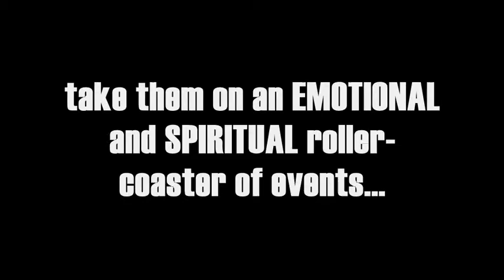Tosin Coker Book Trailer: Let Sleeping Gods Lie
Finally, the sequel to 'The Mouth of Babes' and second book in the trilogy; 'Let Sleeping Gods Lie'